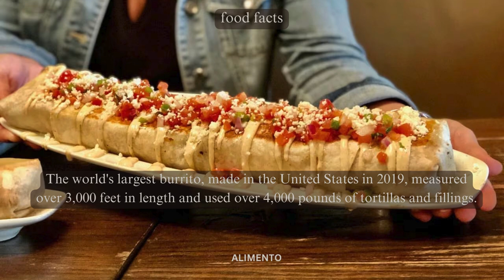💥🤯 Burrito Bonanza: Part 164 | Alimento's Odyssey 🌐💥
🌯 Welcome to Alimento! Part 164 of our Culinary Odyssey is a flavorful journey into the creation of the world's largest burrito! Join us as we unravel the layers of this colossal dish, filled with savory delights and cultural flair. Immerse yourself in the aroma and taste of this Tex-Mex favorite, where each bite is a celebration of culinary creativity. Let's embark on a burrito bonanza through the enchanting world of the world's largest burrito! 🌐🌯

🎥 In this episode, we'll guide you through the exciting process of crafting this monumental burrito, exploring the perfect blend of beans, rice, meat, and the cultural influences that make this dish a symbol of comfort food worldwide. Whether you're a burrito enthusiast or simply intrigued by culinary records, this video is your guide to appreciating the diversity of flavors and the meticulous effort behind crafting the world's largest burrito. From the first hearty bite to the last satisfying taste, each serving embodies the spirit of a culinary journey that invites you to savor the authenticity and enormity of this extraordinary creation. 🍽️🌍